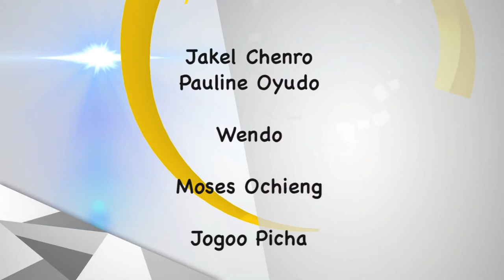ARC MUSIC ENTERTAINMENT INTERVIEW by Mc RICKY NAZZ ON LOLWE TV